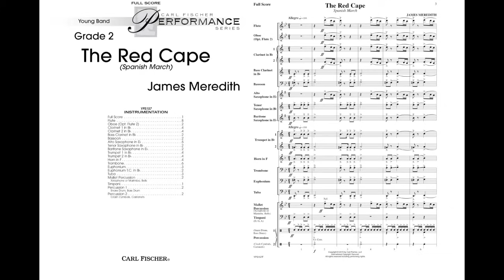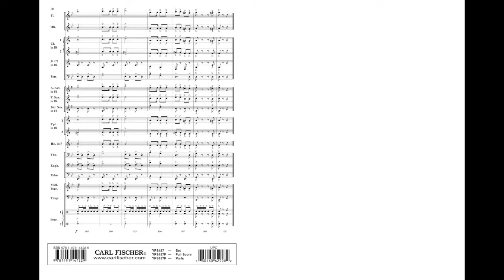The Red Cape (YPS157) by James Meredith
Young Band Series - Grade 2
Looking for an alternative to the same old American style march for festival? The Red Cape may be your answer. It is written in a Spanish style reminiscent of some of the classic Spanish marches like Amparita Roco, but it is within the technical limitations of young bands. Composer James Meredith draws on his many years of being a band director to give us something fresh and different for your next contest or festival warm-up march.